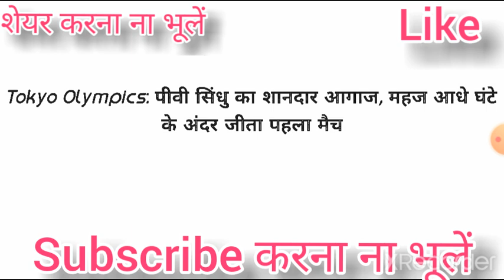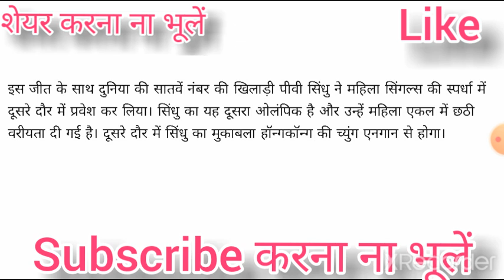Tokyo Olympic News 2021/Tokyo Olympic News Live/Tokyo Olympic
Prashant Pandit

रक्त बहाकर श्रंगार करो।
खामोशियां है तलवार नहीं।
हम वंशज हैं राणा के।
हार हमें कतई स्वीकार नहीं।

हौसलों ने मंजिलों से कहा कि तेरे बस की बात नही।
मंजिल ने हौसलों की आंखों में आंखें डाल कर कहा, चल झूठी तेरी इतनी औकात नहीं।Prashant pandit:
India versis shrilanka 2021

India versis hongkong 2021 live

India first model

Tokyo Olympics 2020 live stream

Tokyo Olympics 2020 Indian team first medal

Tokyo Olympics lafjon sarkari Bharat

Tokyo Olympics 2020 opening ceremony full detail

Tokyo Olympics 2021 live

Tokyo Olympics 2001 kis Mary Kom

Tohke kisse mirabai chanu status

India first medal in Olympics 2021

Tokyo Olympics 2020 live

Olympics 2021 live India match on sarkari Bharat YouTube channel

Olympics 2021 live,
Tokyo Olympics 2021,
Gold medal Olympics
India in Olympics 2021
Gold medal Olympics India 2021
Live Tokyo Olympics 2020
Mirabai chanu status

Tokyo Olympics 2021 live/Tokyo Olympics 2020 live/Mary Kom, PV Sindhu, manika batra,

Olympics 2021/Olympic Tokyo 2021/Olympic mirabai chanu, Mary Kom, PV Sindhu, malleswari, batra

India Olympics 2021

Olympics 2021 live

Olympics 2020 opening ceremony on sarkari Bharat

Olympics live

Olympics 2021

Olympic opening ceremony

Olympic trailer 2021

Olympic archery 2021

Olympics 2021 jeetega India

Olympics 2021 livestream on sarkari Barat

Mary Kom boxing

Mirabai chanu winning first model for India it's beated by aur gold medal

Mary Kom boxing Tokyo Olympics 2020

Mary Kom status

Mary Kom full movie

Mary Kom Tokyo Olympics 2021

Olympic summer game 2021
Olympics 2021
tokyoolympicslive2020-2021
Ashish Kumar
bhavani Devi
Sania Mirza
Tokyo 2020Olympics
Tokyo2020 Olympics 2021
OlympicsTokyo 2020videogame
Olympicsgame2020_21fulldetail bysarkariBharat

Tokyo Olympics 2020 lifting mirabai chanu

Give India its first medal on day 1 Mira Baichanu

Tokyo Olympics 2020 Indian team

Tokyo Olympics 2020 opening ceremony

Tokyo Olympics 2020 opening ceremony India

Tokyo Olympics 2020 opening ceremony india 2021

Tokyo Olympics 2020 India by sarkari Bharat

Mira chanu
Mira janu Olympics 2021

Mira chanu Olympics 2020

Mirabai chanu Tokyo Olympics 2020

Mirabai chanu world record

Mirabai chanu to kyon Olympics 2020 on sarkari Bharat

Tokyo Olympic 2021 Mira Bai chanu world record

Mirabai chanu Olympics 2021 India

Archery Olympicsgame Tokyo 2020

Olympics 2021 schedule

Olympics 2021 weightlifter mirabai chanu

Give India its first medal on day 1 mirabai chanu in Tokyo

India Olympics game talk to 2021

India Olympic game Tokyo full schedule on sarkari Bharat

Tokyo Olympics 2020 schedule

Brazil versus Germany Tokyo Olympics 2020

mirabai has made history the weight lifter has won silver medal in the ongoing Tokyo Olympics 2020. Ch opened up medal account for India. This is our hug achievement for India. Since karnam malleswari India had not won a medal in weight lifting India wins first medal by lifting 202 kg weight buy chanu but chin beat it by taking gold medal.

Olympic games Tokyo 2021

Tokyo Olympics 2020 full schedule and detail on sarkari Bharat YouTube channel

Olympics 2021 live medal table on sarkari Bharat YouTube channel

Tokyo Olympics 2020 live live on YouTube channel sarkari Bharat/ mirabai chanu /PV Sindhu/ manika batra/
 bhavani Devi fencing bhavani Devi bhawani Devi tal

war baji champion

Mirabai chanu wo

rld record

Mirabai chanu status

Mirabai chanu Tokyo Olympics live

Mirabai chanu WhatsApp status

Mirabai chanu Instagram status

Mirabai chanu Facebook status

Mary Kom Tokyo Olympics 2020 winning moment on sarkari Bha